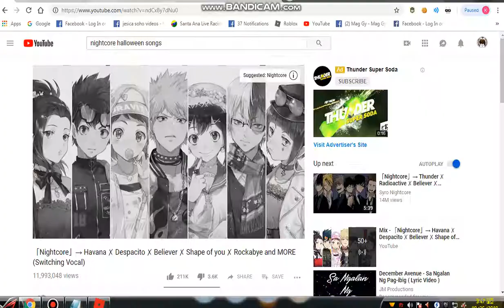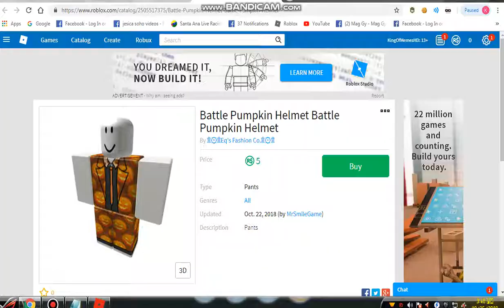BEST HALLOWEEN OUTFIT 2018 [ROBLOXIAN HIGH SCHOOL]